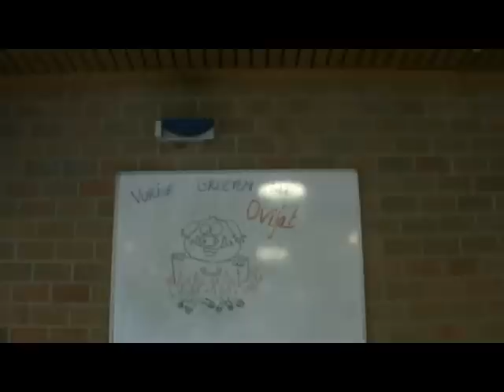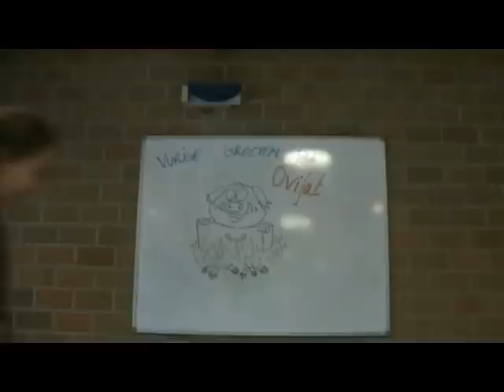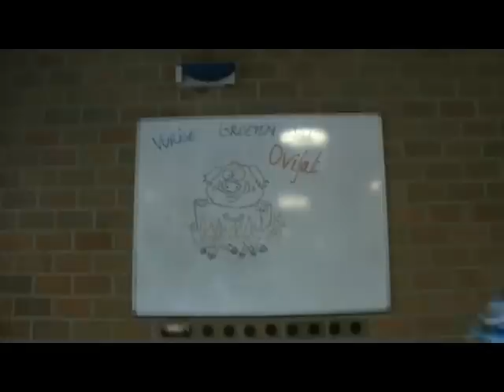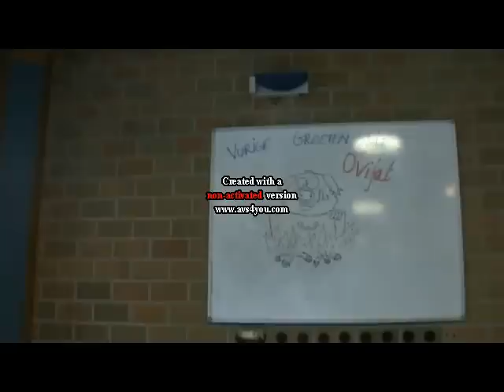Videoboodschap vanuit Ovifat!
Groeten vanuit Ovifat van alle leerlingen van het zesde leerjaar van het College uit Sint-Niklaas!